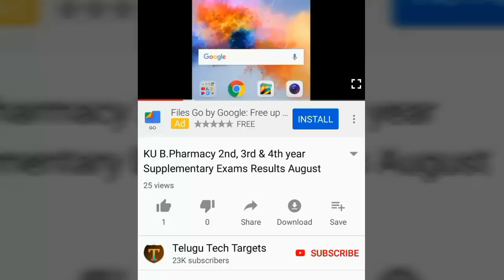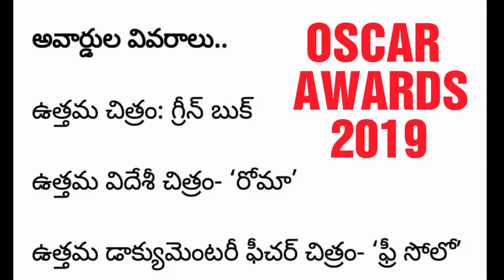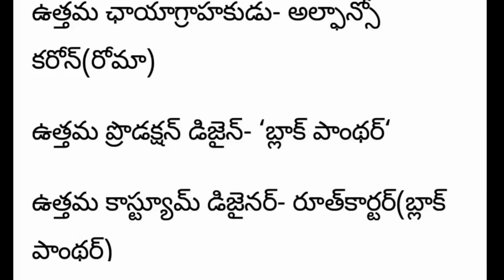OSCAR AWARDS 2019